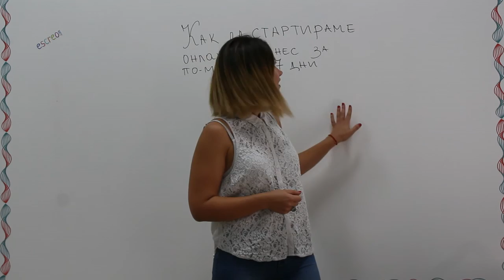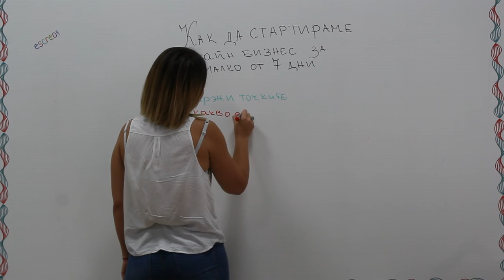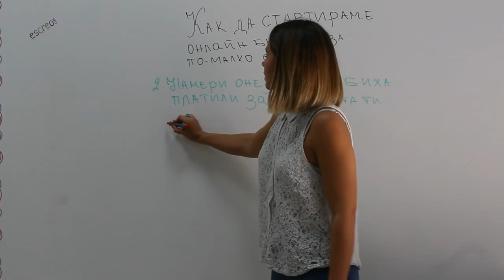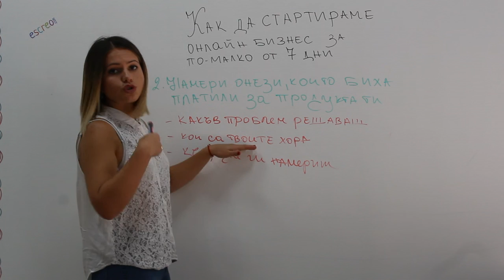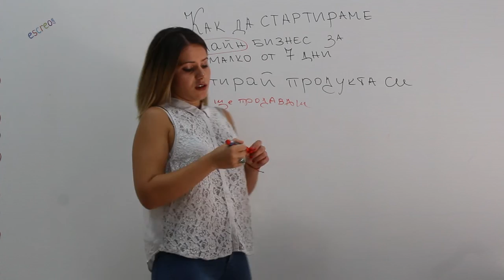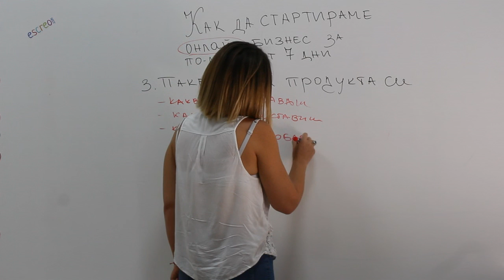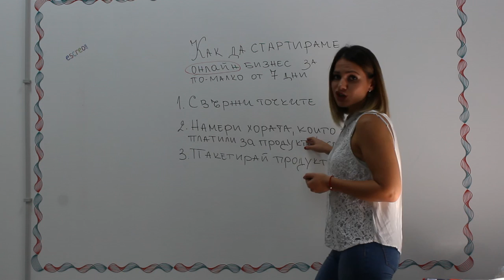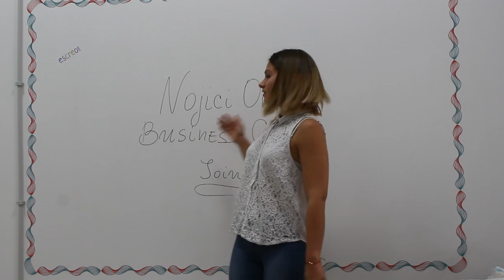Как да Стартираш Собствен Бизнес Онлайн за 7 Дни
UPDATE: Ако искаш да гледаш новата версия на това видео, обогатено, обновено и подобрено, гледай Nojici Business Challenge тук

Ако ти е писнало да работиш за пари докато сбъдваш мечтите на някой друг и искаш да започнеш да сбъдваш своите, гледай това видео!

В следващите 25 минути ще научиш:

* Как да откриеш умението или страстта си, която ще ти помогне да създадеш продукт/ услуга и да построиш бизнес около това

* Как да намериш хората, които биха платили, за да използват продукта или услугата ти

* Как да представиш продукта си така, че хората да искат да го купят от теб влез в Nojici Онлайн Бизнес Клуб